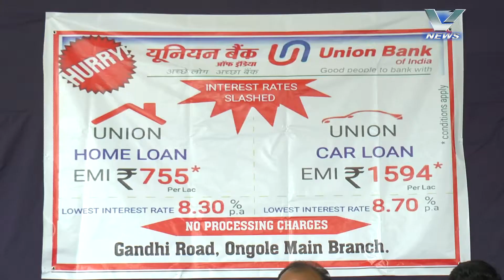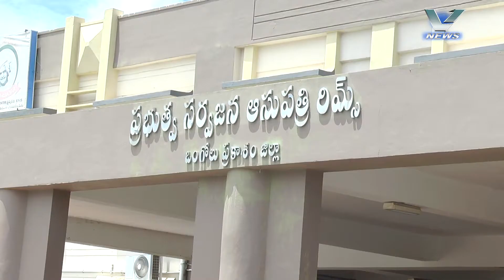16.09.2017 V NEWS 02.00 PM PART 2